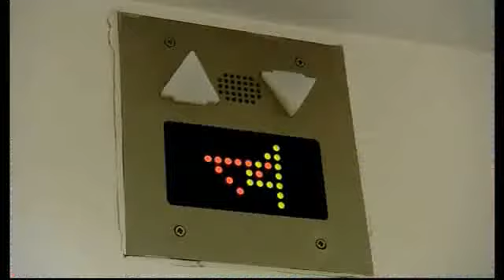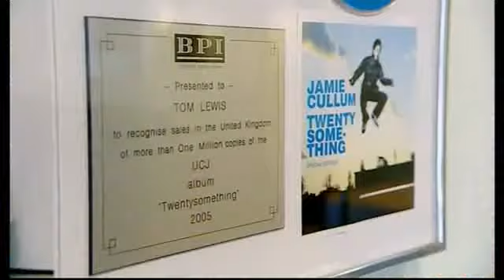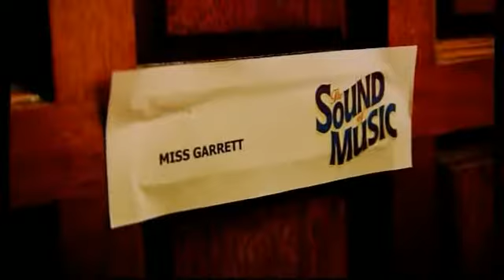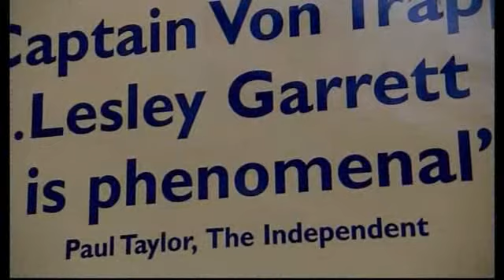Challenge Anneka - Over The Rainbow - Part 1 of 8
ITV Show - Challenge Anneka - Anneka Rice hosts a special edition of the programme when  celebrities record a cd for Charity - Over the Rainbow = celebrities  include Duncan James and Jimmy Osmond